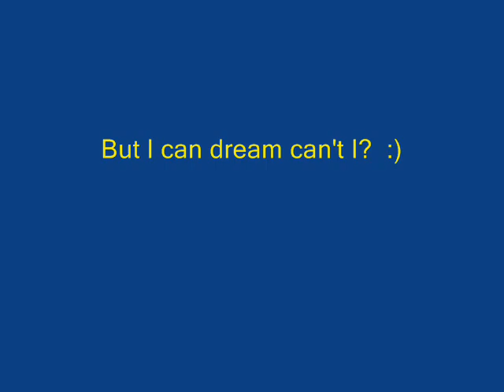NEW Webkinz Calico Cat!!!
I made this video BEFORE Ganz released that they were coming out with a signature Calico Cat in August.  All of this is made, up, it's not real, just my own fun creation!  :)  Enjoy